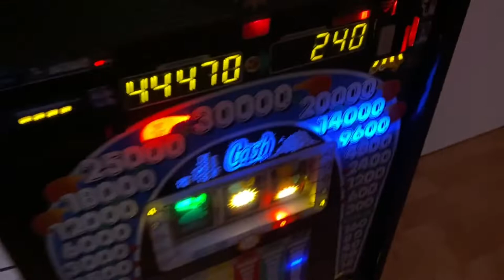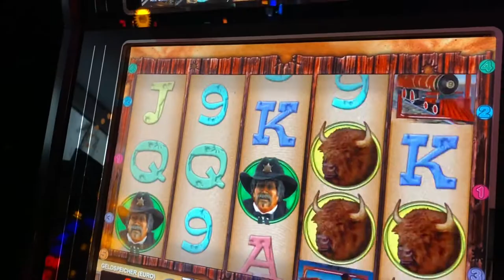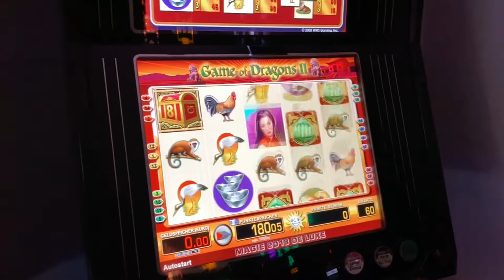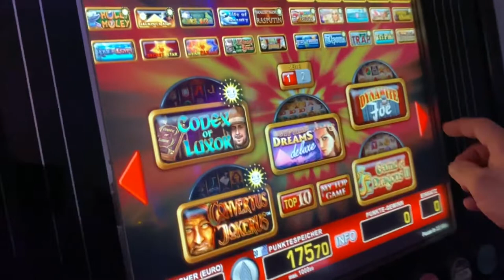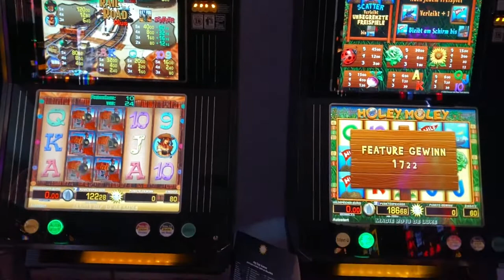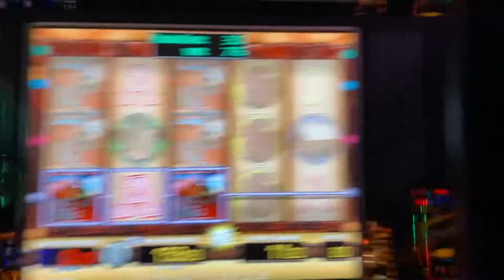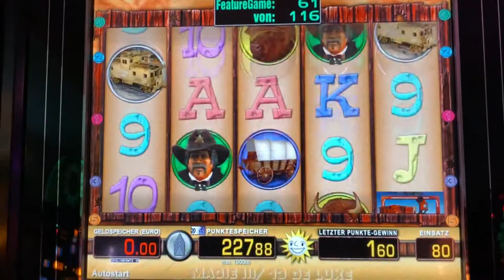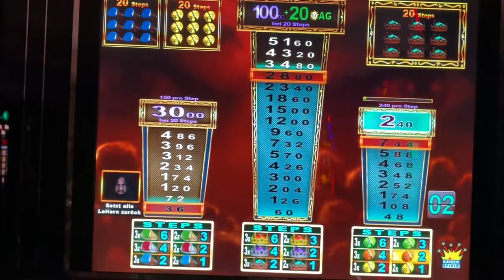🔥😊merkur Lets play 🔝😱RailroadPlus über 200 Feature Games😱🔝 Casino Spielhalle Slots Zocken😜💪👈ADP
😘👌🔝Hallo Freunde, heute habe ich mal den 🚂Railroad Plus🚂 für euch. der gibt dann über 200 Spiele. Ich schicke noch ein Video nach, da sieht man dann das es über 200 Feature Games waren. Schönes Ding. VG🧨💯😊
Jeden Tag neue Videos von vielen gängigen Spielen